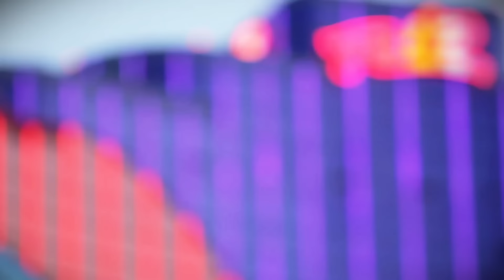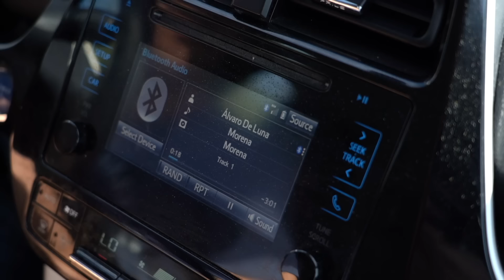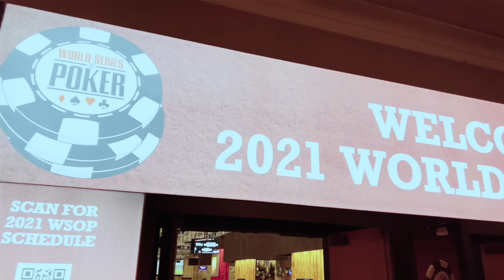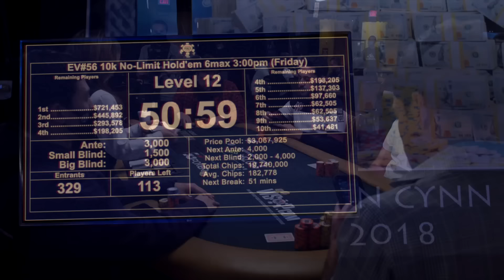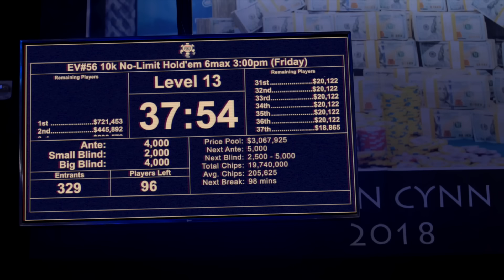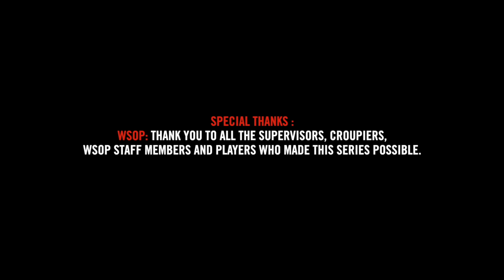♠♣♥♦ Inside the Mind of a Pro @ 2021 WSOP #19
After a nearly perfect Day 1 where his prowess was on full display, Adrián is ready for another grueling day of poker at the fabulous WSOP $10,000 6-Max tournament. Ranked eleventh among the 113 players remaining, the Madrid native is going into Day 2 in a very favorable position. But watch out: a squadron of pros just as sharp as he is awaits him at his table...

IMPORTANT: Subtitles will be displayed automatically without any action required from you. If this is not the case, click on the "CC" button.